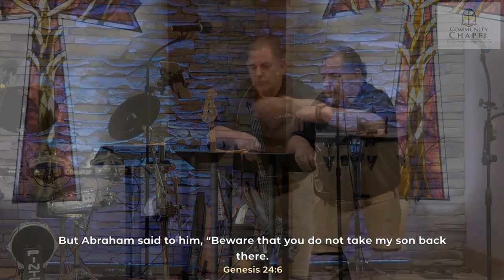John 17:1-2 / Genesis 24